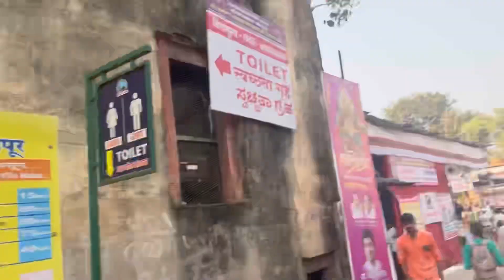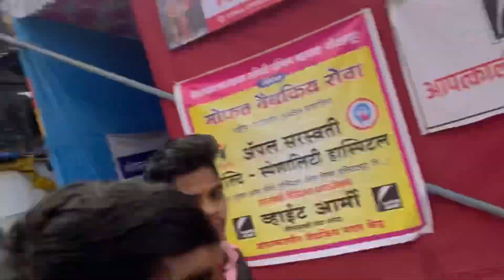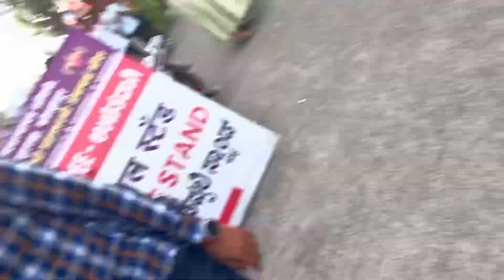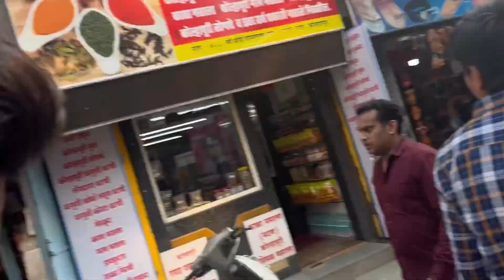Mahalaxmi Temple Vlog Kolhapur 🙏🏻❤️ ft. Sasta Vlogger